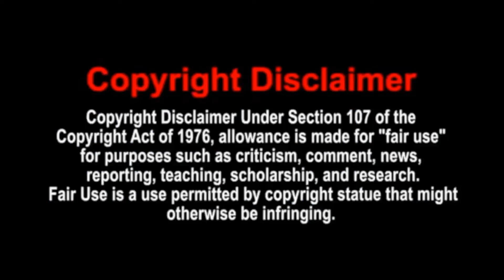How To Prepare Yourself For Cyberpunk 2077?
I can do all things through Christ which strengthened me- Philippians 4:13